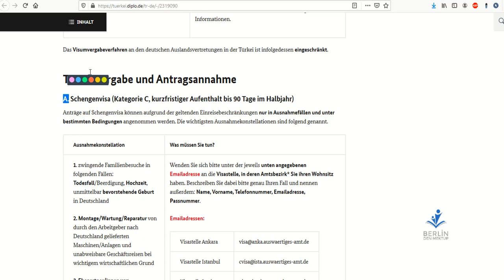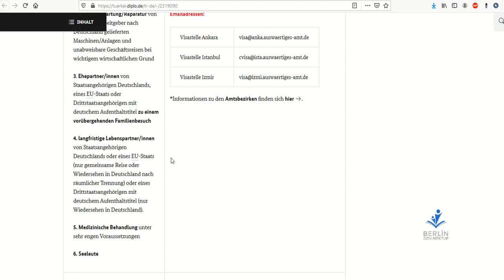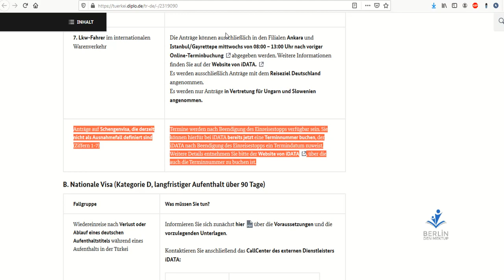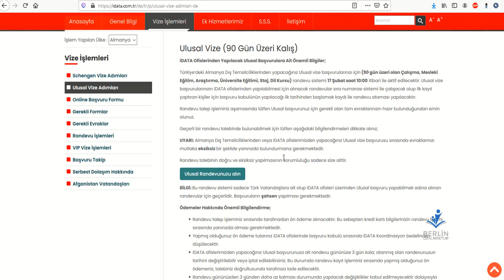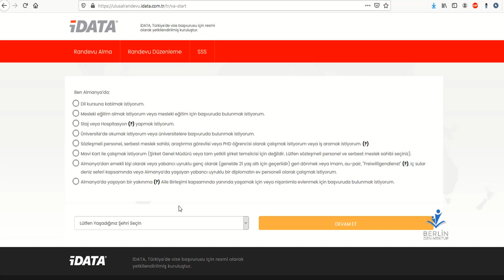Almanya iDATA güncellemeler (Corona)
En güncel videolar :

("Ausbildung" (meslek öğrenme) için lise diploması yeterli olur mu?)
(Üniversite mi ? Meslek mi ('Ausbildung') ? Almanya da mı? Ben (öğrenci) olsam...)
(2. Bölüm - "Ausbildung" (meslek öğrenenler) : yanlış anlayanlara özet)
(ÖSYM den sonra alman vatandaşlığı ? - öğrenciler için imkanlar)
(Yeni göç yasası - 'Ausbildung' (meslek öğrenenler) için bilgiler)
(Almanya da üniversite - Şartları yerine getiriyor muyum ?)
(Almanya da üniversiteya nasıl başlayabilirsin?  - üniversiteliler ve liseliler için bilgiler)
(Türk Alman üniversitesi - hangi üniversite olduğu önemli mi?)
(Neden Almanya da eğitim? Prof. Dr. Celal Şengör, Prof. Dr. Ziya Selçuk)

"Ausbildung" :
1. (Yeni göç yasası - 'Ausbildung' (meslek öğrenenler) için bilgiler)
2. (2. Bölüm - "Ausbildung" (meslek öğrenenler) : yanlış anlayanlara özet)
3. (Yeni göç yasası : 'Ausbildung' başvuru formu)
4. ("Ausbildung" (meslek öğrenme) için lise diploması yeterli olur mu?)
5. (2. Bölüm - "Ausbildung" (meslek öğrenme) için lise diploması?)
8. ("Ausbildung" - 2019 için öğrenci arayan işyerleri)
9. ("Ausbildung" : VİDEO ile iş başvurusu)
10. ('Ausbildung' : net maaşım ne kadar olacak ?)

Almanca :
(Almanca öğrenenlere pratik yapma imkanı (A1, A2, B1))
(Almanca öğrenirken kolaylık - Anki´ye kısa giriş)
(Sorulara cevaplar : Almanca dil kursu, almanca dil sertifikası)
(Sorulara cevaplar : Yabancı dili keyifle öğrenebilirsin)

İş :
(Hamburg ve Hessen eyaletlerinde sağlık mesleği denklik işlemleri)
(Almanya : eleman aranan meslek dalları)
(Almanya da alacağım net maaşı nasıl hesaplayabilirim ?)
(Almanya da nasıl iş arayacağım ?)
(1. Örnek - Almanca özgeçmiş ( Curriculum Vitae, CV ))
(Almanya meslek diploması denklik işlemleri nasıl yapılıyor ?)
(Hangi eyaletlerde hangi elemanlar aranıyor? Haritaya bakalım)

Yeni göç yasası, bürokrasi :
(Yeni göç yasası - 3 hatırlatma (meslek öğrenenler / iş arayanlar))
(Almanya da süresiz oturma izni)
(Göç yasası kısa özeti - ana değişiklikler)

(Almanca mı, tüketim mi, yatırım mı?)

Ben kimim :
Berlin den mektup
Sureyya U.
Yüksek işletme mühendisi
IT Danışmanı